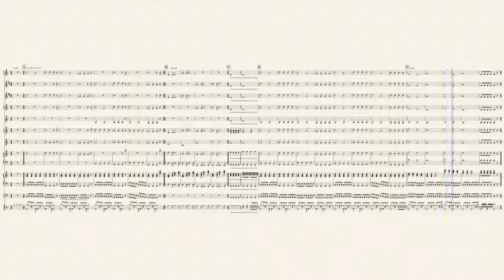Lex Rock! - Music sheet for school orchestra - Spartito per orchestra scolastica SMIM - DM8